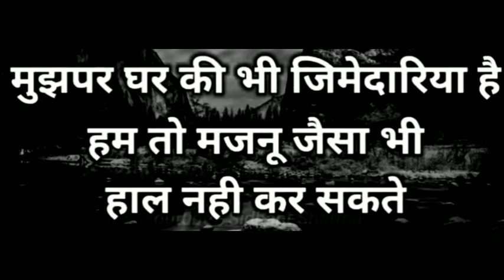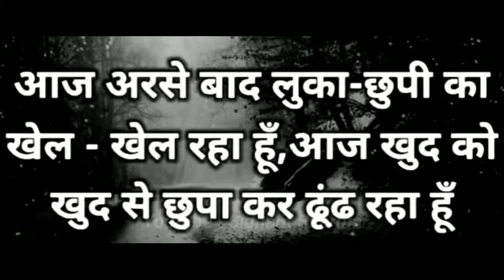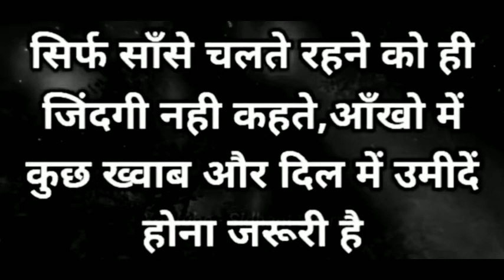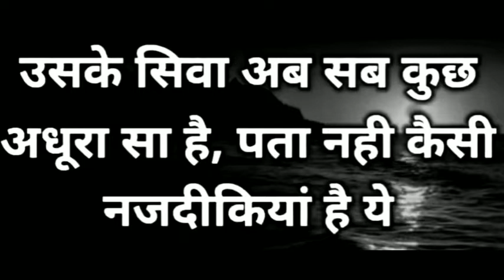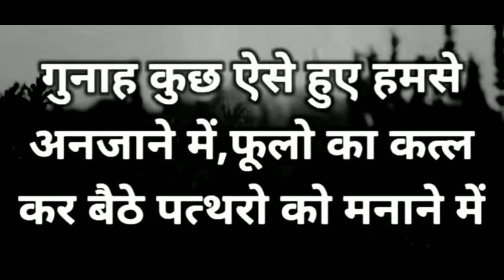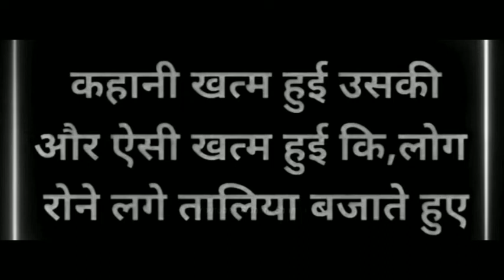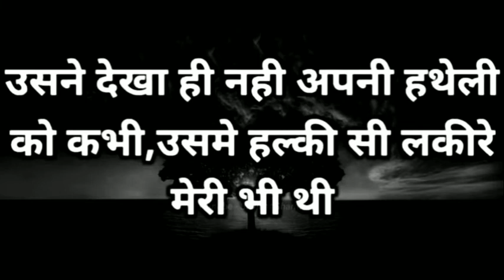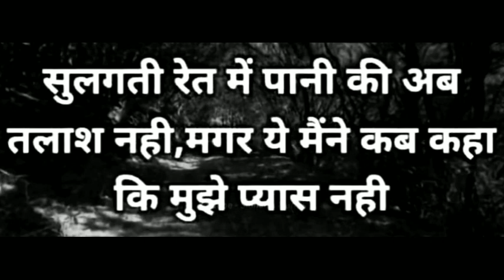कुछ अच्छी गहरी सुकून भरी शायरी || Gulzar shayari || Best gulzar shayari || Gulzar poetry || Hindi😍🤗😭